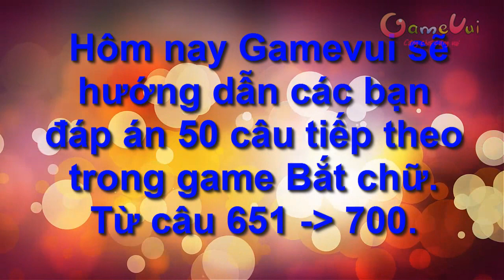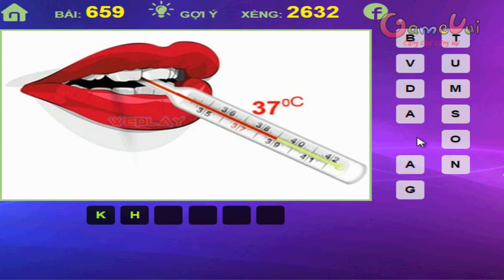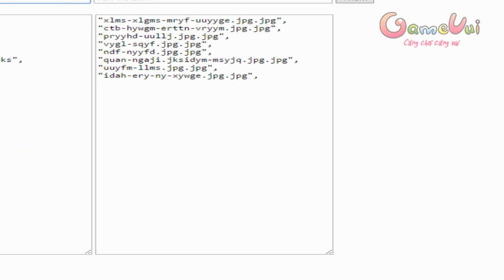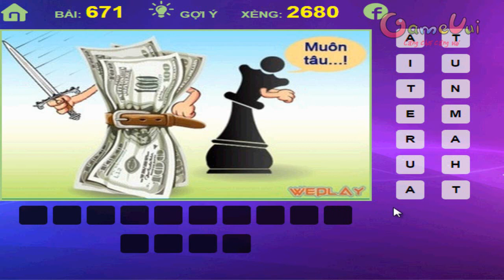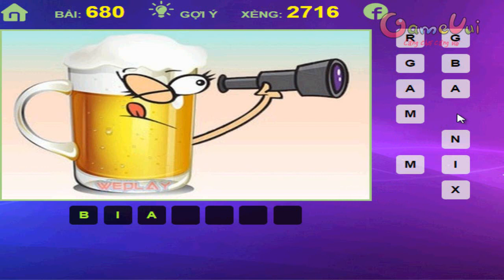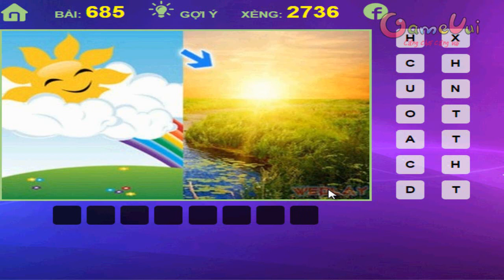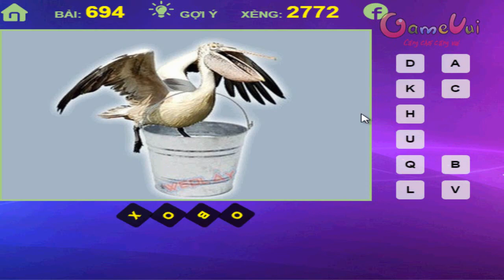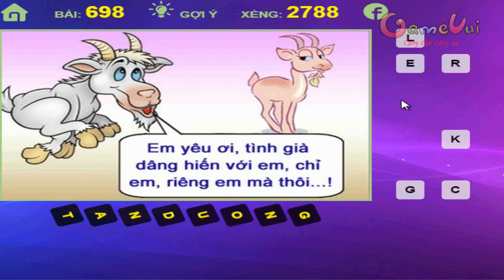Hướng dẫn chơi game Bắt chữ (câu 651 - 700) - Game Vui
Hướng dẫn chơi game Bắt chữ (câu 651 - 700), giải đáp các câu hỏi hình ảnh trong game Bắt chữ (câu  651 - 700) trên Game Vui.